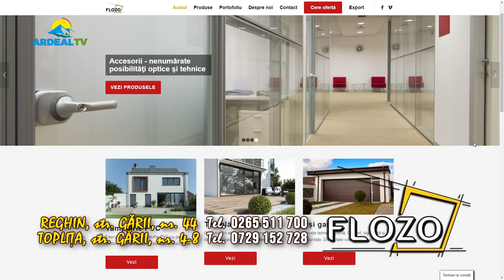Flozo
FLOZO, ferestre și uși termopan